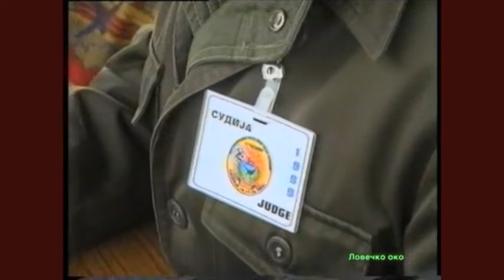Sredba so pretsedatelot na Komitetot za lovno strelstvo TRAP vo Makedonija 2000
--- Sredba so pretsedatelot na Komitetot za lovno strelstvo za disciplina TRAP vo Makedonija, Vasil Hristovski, 2000 - TV programa Lovecko oko Ilija Bojarovski Makedonija